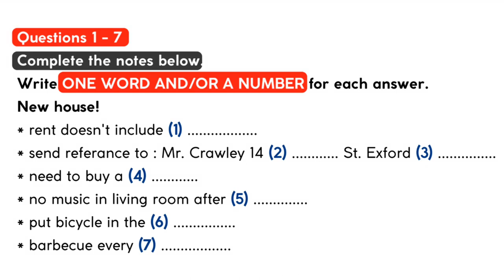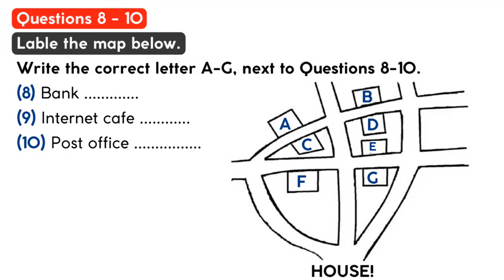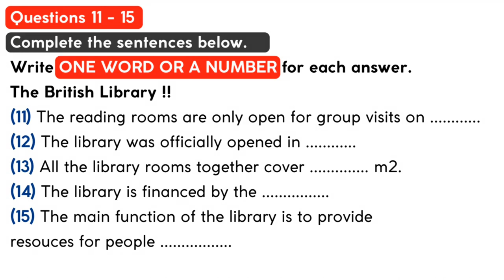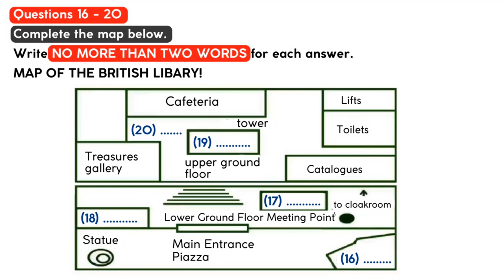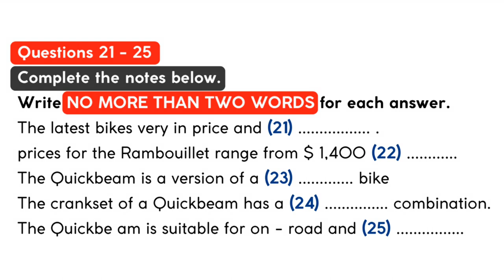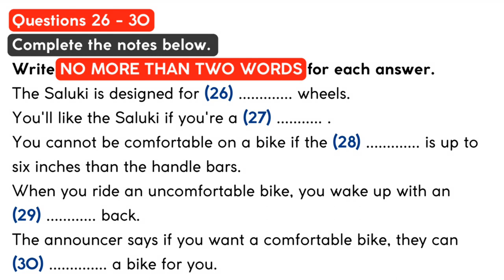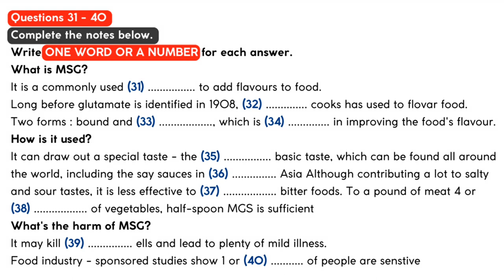IMPORTANT LISTENING TEST OF NOVEMBER 16ACCORDING TO NEW PATTERN 2022||CAMBRIDGE LISTENING TEST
IMPORTANT LISTENING TEST 22 NOVEMBER|| CAMBRIDGE LISTENING WITH MCQ'S and MAP
Very important listening test of october 2022 with answers
More listening tests with maps